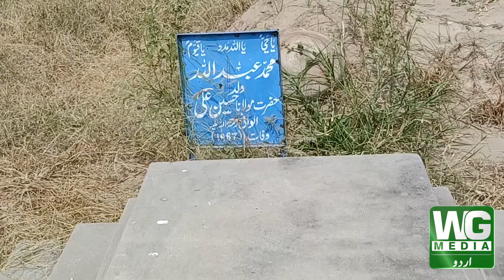Molana Hussain Ali Alwani Ki Qabar Pakki Q banai gai -- مولانا حسین علی الوانی ؒ کی قبر پکی کیوں ھے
Molana Hussain Ali Alwani
Dar-ul-Uloom Deoband
qabar pakki karna kaisa
wan bhachran mianwali
thana wan bhachran
wan bhachran mandi
talib ilm ki fazilat
Qabar pakki ho ya kachi
Molana Noor Mohammad kashmiri
 Molana Mola bhan
khadim  Bawarchi
fazil Deoband